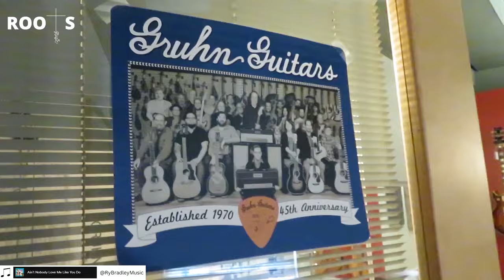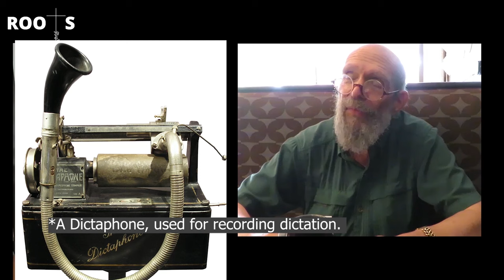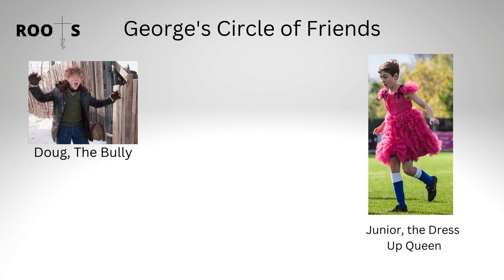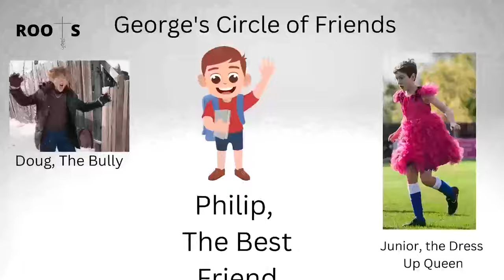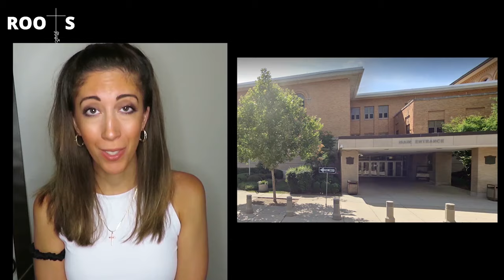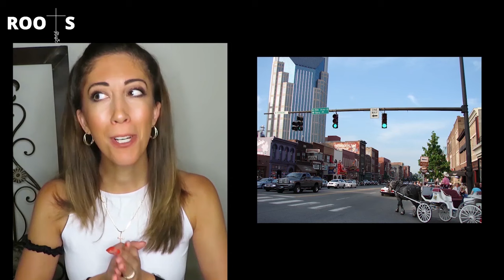The Full History of George Gruhn & Gruhn Guitars in Nashville, TN | Roots Music History Podcast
✴The Full History of George Gruhn & Gruhn Guitars in Nashville, TN ✴

At 0:45 I say the store is outside of Nashville's "historic broadway street" - it is outside of the "historic broadway strip"

Watering Hole by OK Otter (  @Ok Otter - Topic  )
Friend Till The End by Gabe Price (  @GabePriceMusic  )

Elaborations and Clarifications:
*Shortly after George's father graduated medical school, he was sent to Texas and then onward to Okinawa to participate in an accelerated program. After he was released from the army, he began his residency in Pathology in NY.

*Pittsburg was a pivotal time in George's life. I wish I had covered more of it in this original video. It was during his years in Pittsburg that he really got into collecting snakes and where his fascination with ethology and zoology really grew.

*The instruments that Gibson was paying GTR Inc. to carve and paint were expected to wholesale around $2k and retail for $4k. Gibson was only paying about $150 for the carving and painting combined, which would have been a money loser for Tut and Randy.

*The mural on the side of the current building is a work in progress. When finished, it will cover the entire wall!

*Randy Wood was from Brunswick, Georgia and Tut was from Milledgeville, Georgia. He and Tut Taylor worked closely together there. Randy eventually moved to Muscle Shoals. Tut stayed in Georgia, but they remained close friends. Tut remained in Nashville until the late 1970s, and eventually moved back to GA.

*Eric Clapton Walked over to George's original location in 1970 during his time playing with Derek and the Dominos. (My placement of that was incorrect). Fender published an incorrect advertisement about this, saying that Clapton had also walked over to the Picking Parlor to purchase parts. George Gruhn called Fender and told them this was not accurate, but a revised ad was never published.

*George's current location is slightly over 2 miles away from his previous Broadway locations.

Full Timeline of Events:
1945- George is Born, August 21, 1945 (Currently 77 years old as of August 2022)
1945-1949- George lived in Brooklyn
~1949, 1951- George and his family move to the Bronx
1951- George's Best Friend, Philip, Passes away from Polio, leaving George devastated.
~1952- George is about 6 and the family moves to Tuckahoe , NY
1954- George and his family move to Pittsburg*
~1960- George and his family move to Illinois and George attends the Oak Park River Forest High School
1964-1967- George enrolls in ethological studies at the University of Chicago
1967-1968 studies some time at Duke
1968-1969 semester George begins a Masters program at the University of Tennessee in Knoxville. He only spends one semester there, though, before Hank Williams Jr. Calls him and becomes his biggest client!
1969- George relocates to Nashville, TN. George begins placing ads in local papers in Nashville to Sell his Vintage Guitars
January 1970- George, Tut and Randy sign a lease for their first store location at 111 4th Ave. N Nashville, TN (Building is no longer there).
1976- With Tut and Randy now gone, George re-brands the business from "GTR, Inc." to "Gruhn Guitars, Inc." and purchases his first building at 410 Broadway
1993- George relocates to 400 Broadway ( a few doors down)

See link to article about the Past, Present and Future of Gruhn Guitars

2012- George Purchases an enormous 18,000 sq foot space just shy of 2 miles or so from his 410 Broadway location and begins renovations on the space
2013- After 3 days of moving vans - Gruhn Guitars finally has it's current home at 2120 8th Ave. S Nashville, TN.

Video Chapters:
0:00-2:35 Introduction
2:35-10:25 George’s Early Childhood
10:25-14:22 Zoological + Musical Passions
14:22-16:30 A Hobby Becomes a Career
16:30-18:04 Enter: Tut Taylor + Randy Wood
18:04-23:55 GTR, Inc.
23:55-29:28 Gruhn Guitars Today
29:28-32:53 Antiques + Family Life
32:53-33:17 Conclusion
33:17-37:20 Encore: George Defines a Guitar
37:20-41:57 Encore II + Close